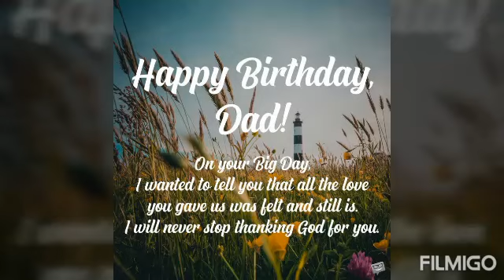Happy Birthday Dad - 60th